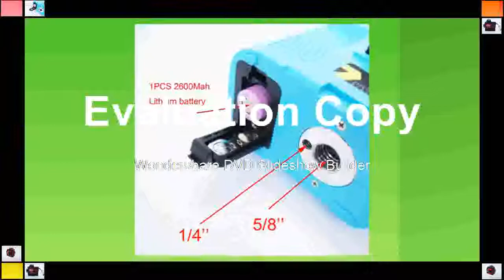Cheapest price forHorizontal Laser Level Self leveling Cross Line 3D Laser Level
Product On Aliexpress

Brand Name:LUCKY ZOOMDrawtube:TrinocularMaterial:PlasticFeatures:High Definition,PortableTheory:Video MicroscopeMagnification Ratio:500X - 1500XModel Number:Trinocular Microscope MonitorItem:Microscope Monitor Only(Other Accessories are Not Included)Size:10.2 inchesConnect Port:VGA, HDM